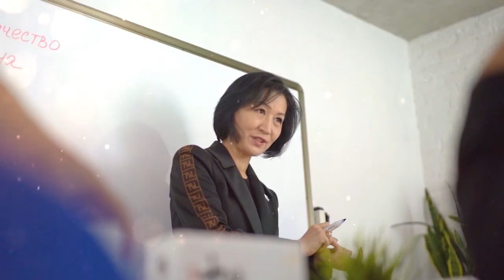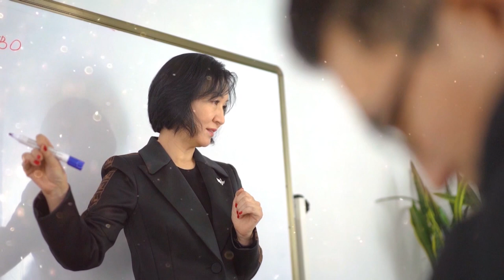Стелла Хегай. ТОП Лидер Атоми в СНГ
Стар Мастер, член Международного Лидерского Клуба Атоми.
Профессиональный коуч, бизнес-тренер